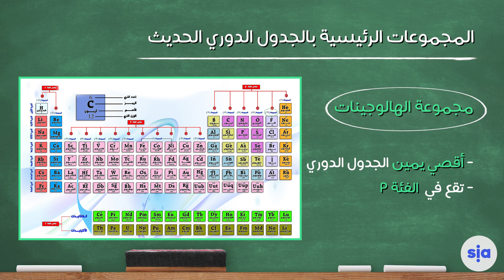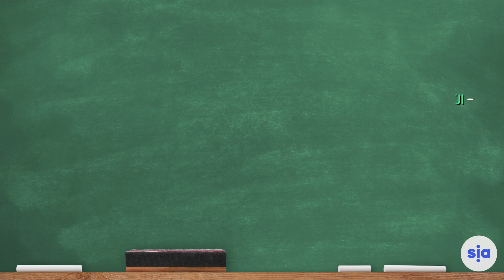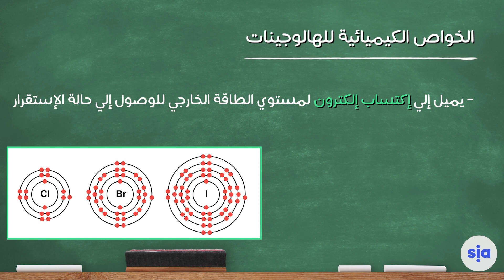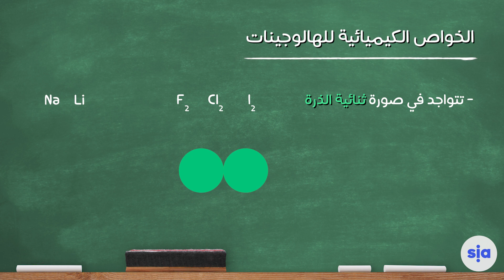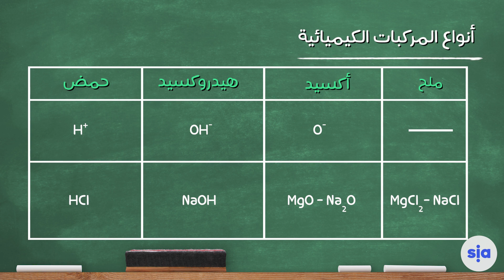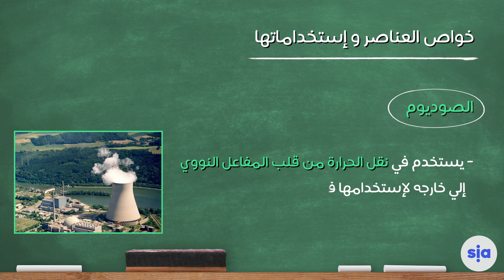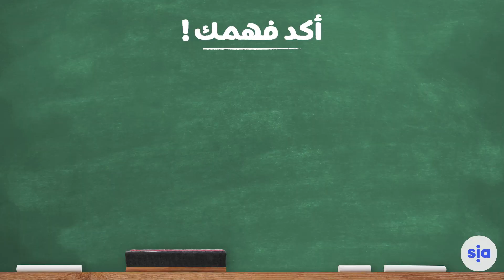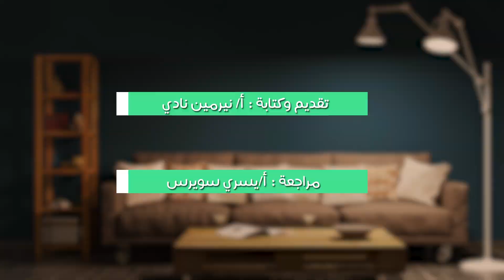الصف الثاني الإعدادي - علوم - المجموعات الرئيسية بالجدول الدوري الحديث - الجزء الثاني.mp4